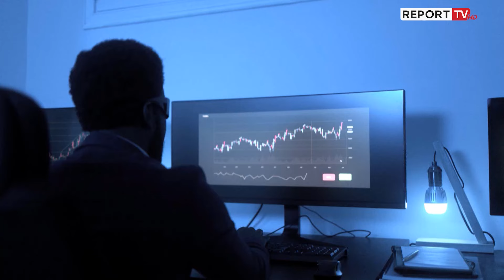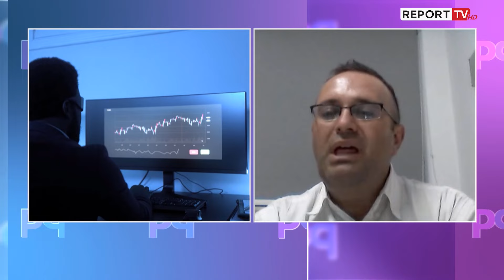Do martohemi me robot! PARASHIKIMI TRONDITËS për inteligjencën artificiale e zhdukjen e profesioneve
‘Përballje’ trajton tema të aktualitetit politik dhe social me impakt të gjerë në shoqëri. Në fokus është analiza, debati dhe përballja e argumenteve të ndryshme me ekspertë dhe protagonistë të fushave përkatëse.